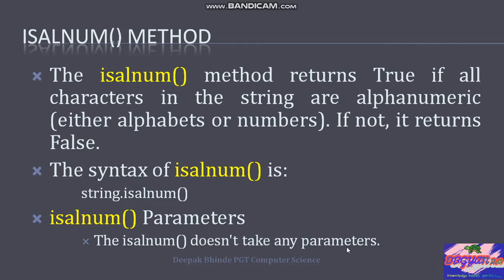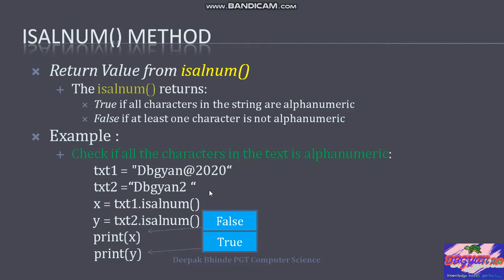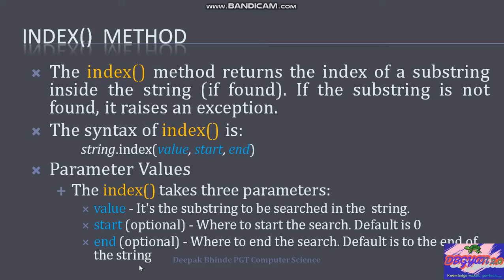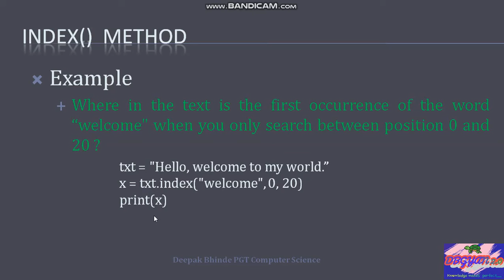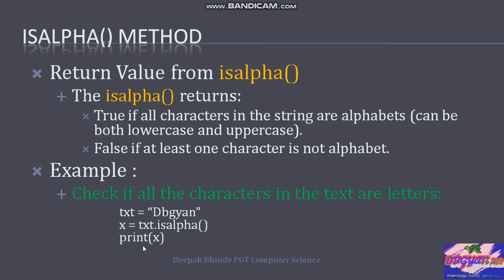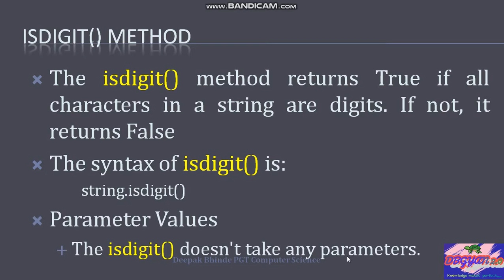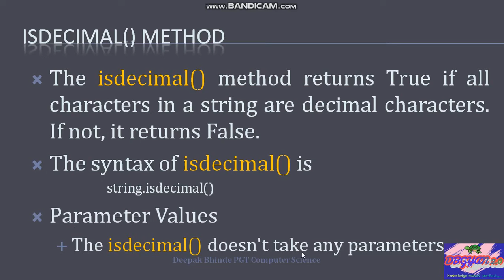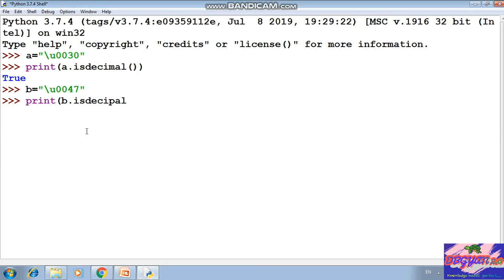Python String Method 2 0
learn about Python String Method : isalnum(),index(), isdigit(), isalpha() and is decimal() mehods.